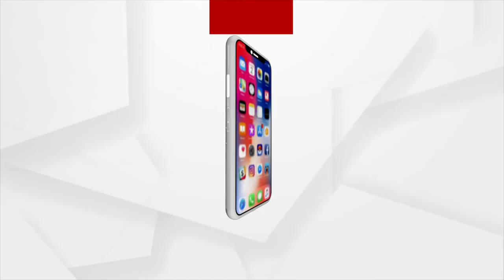ସମୁଦ୍ର କୂଳର ବର୍ଜ୍ୟ ବସ୍ତୁରୁ ତିଆରି ହେଉଛି ଜୋତା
ସମୁଦ୍ର କୂଳର ବର୍ଜ୍ୟ ବସ୍ତୁରୁ ତିଆରି ହେଉଛି ଜୋତା । ପରିବେଶ ସୁରକ୍ଷା ସହ ଦେଉଛି ଷ୍ଟାଇଲିସ୍ ଲୁକ୍ । ଆଜ୍ଞା ହଁ ସମୁଦ୍ର କୂଳରେ ମିଳୁଥିବା ଶାମୁକା ଖୋଳ ଏବଂ ଅନ୍ୟାନ୍ୟ ବର୍ଜ୍ୟରୁ ଷ୍ଟାଇଲିସ୍ ସ୍ନିକର୍ ତିଆରି କରି ଏବେ ଚର୍ଚ୍ଚାରେ ଫ୍ରାନ୍ସର ଡିଜାଇନର ଇଉଜିନ୍ ରିକୋନିୟସ ।